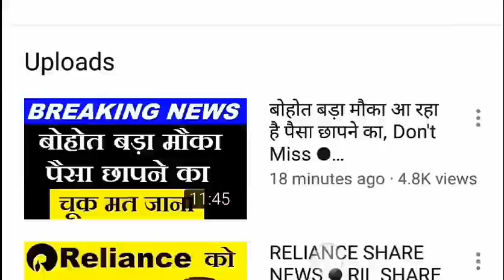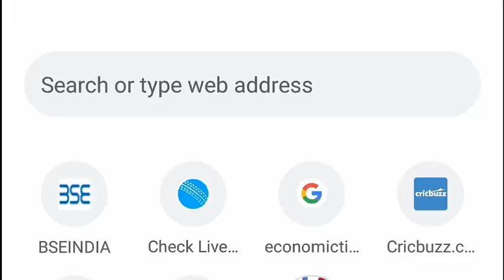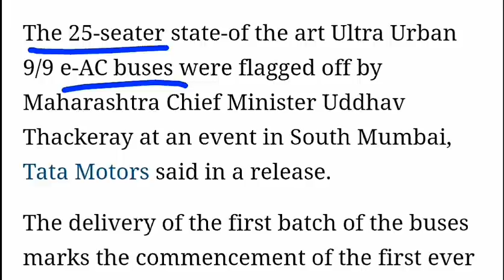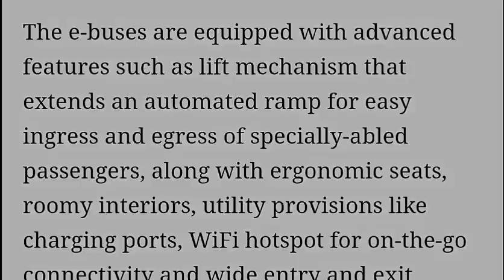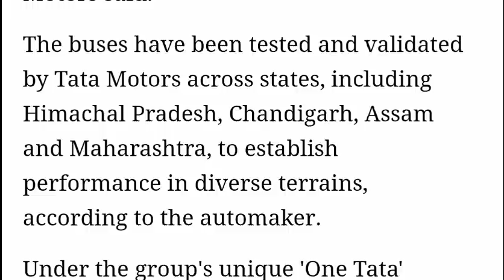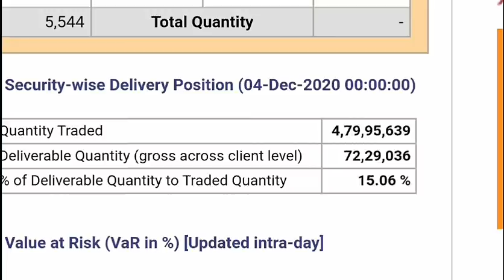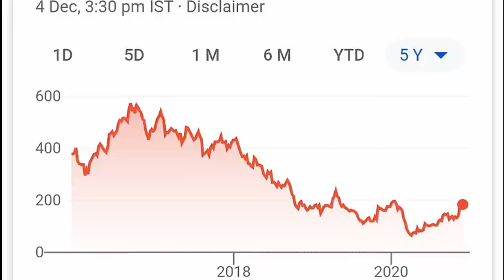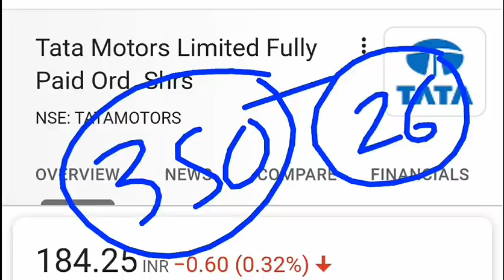TATA ELECTRIC BUS LAUNCH | ELECTRIC VEHICLE EV | TATA EV NEWS | TATA MOTORS SHARE PRICE | RATAN TATA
TY :)